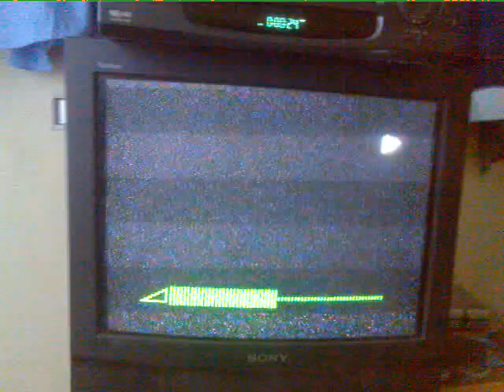Old VHS Piracy Warning Advert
Hi there! This is just a video of a video piracy warning that was featured on the "Like Father, Like Son" UK VHS Retail Release. It's so old it has a Betamax tape on there! The tape stops swifty due to the fact that the tape is a bit wrinkled at that particular bit. Hope you like though!